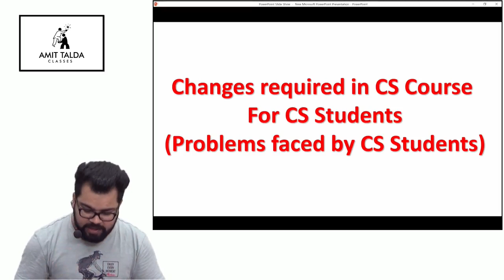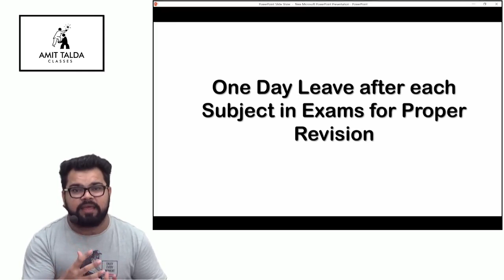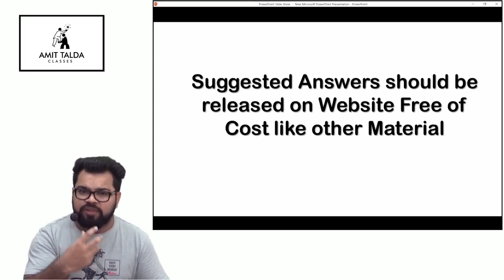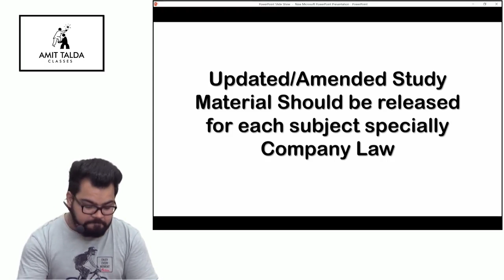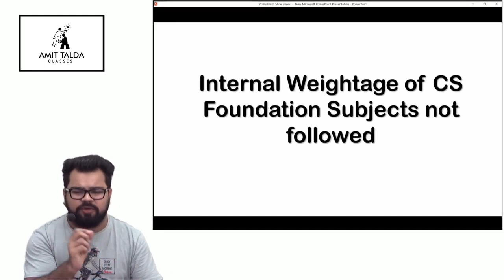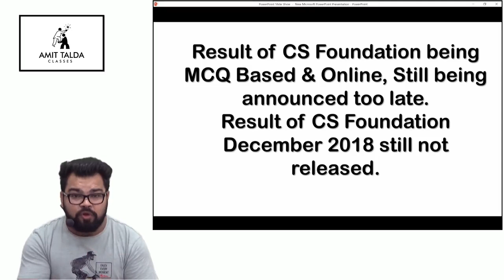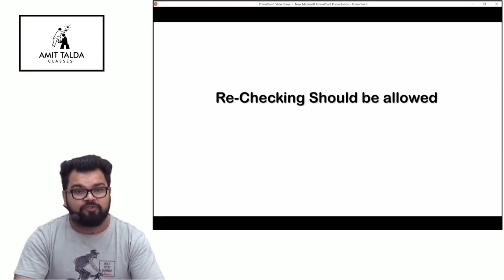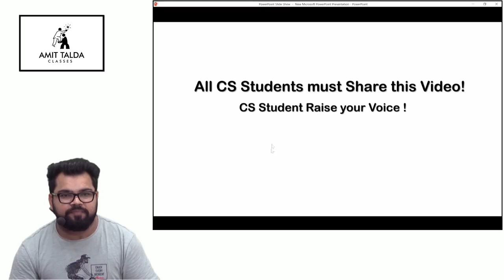Problems faced by CS Students | ICSI Reforms 1| Share the Video | Amit Talda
you must email your grievance at